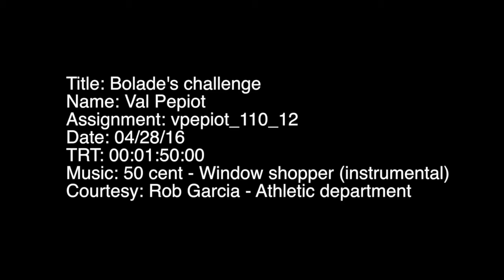Track & Field "Bolade's Challenge"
A closer look at Academy of Art University track & field redshirt freshman Mobolade Ajomale's transition into collegiate track & field and his accomplishments at the PacWest Conference Championship meet.

Video produced by Academy of Art University Multimedia Communications major and cross country/track & field artist-athlete Valentin Pepiot.